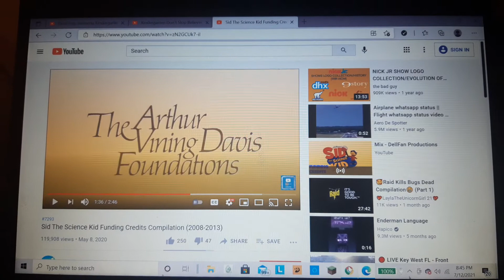Sid The Science Kid Funding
Funded by:
First 5 California
Boeing
Vinci
US Department of Health and Human Services
APTR
MetLife Foundation
The Rose Hills Foundation
The SD Bechtel JR Foundation
The John W. Carson Foundation
The Arthur Vining Davis Foundation
SkyTeam
Cooperation For Public Broadcasting

Sorry, Sid the science kid is owned by PBS Kids :(